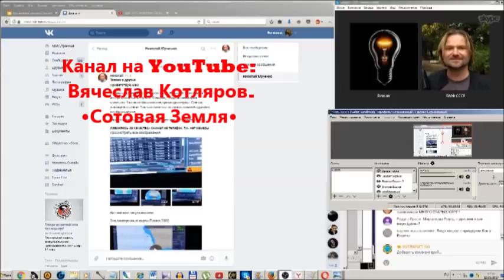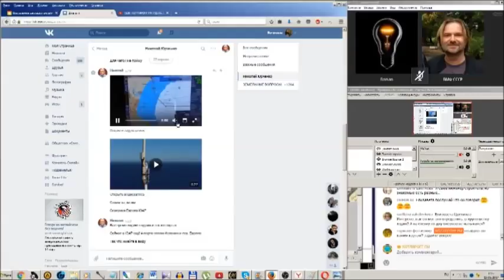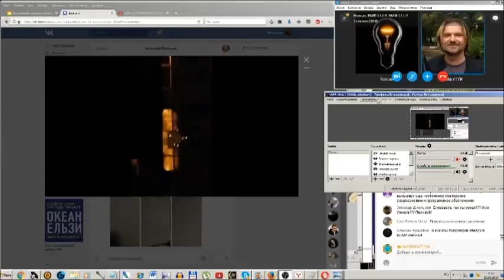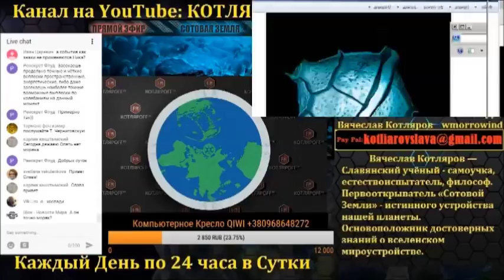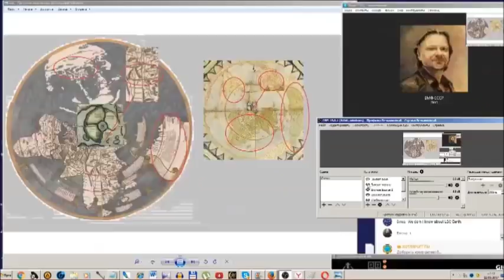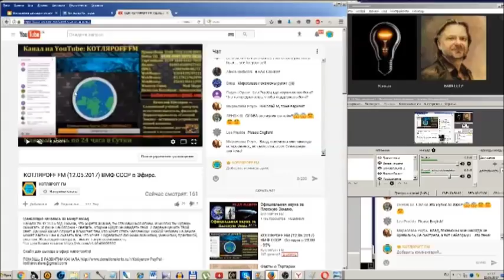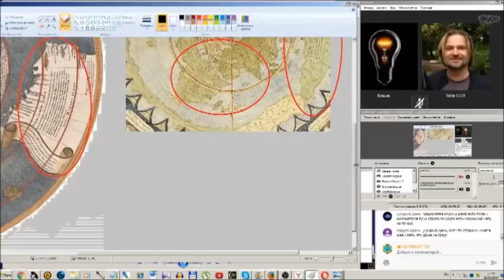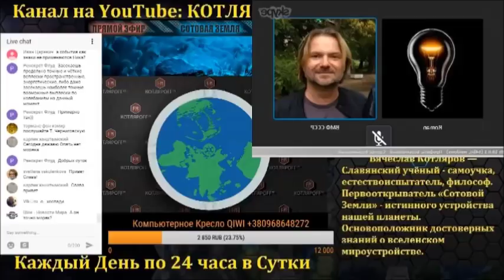ВМФ на КОТЛЯРОFF FM: Ни-кто ещё не видел Америку.